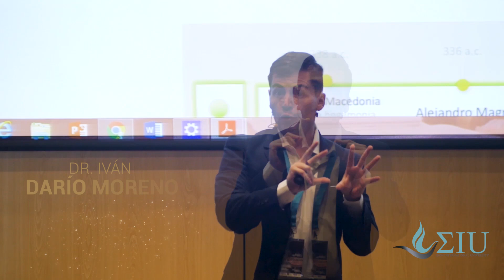¡Nuevo destino! Ruta de Historia & Geografía Marzo 2020 – Egipto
Zion International University, te invita a conocer un nuevo destino del programa académico "Rutas de Historia y Geografía" destino. ¡Egipto!.

Un viaje académico al antiguo pueblo egipcio, con un fuerte juego de contrastes, la tierra de las pirámides, un escenario de gigantescas obras de ingeniería un país en el que el misterio y la ciencia, se funden con el espíritu racional y el progreso tecnológico.

Cruceros por el Nilo, paraísos naturales como los oasis de Luxor, el hermoso Mar Rojo, ciudades de encanto, sitios emocionantes; ...

¡Acompáñanos! y descubre con nosotros, una de las civilizaciones antiguas más enigmáticas. Una ruta de la mano del Dr. Iván Darío Moreno, sin duda una verdadera aventura académica.

¡Te esperamos!